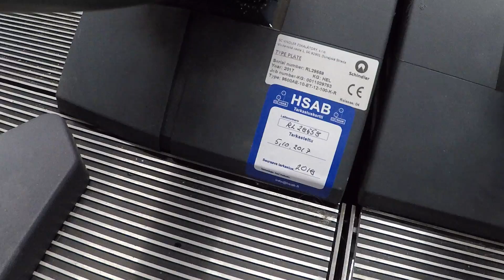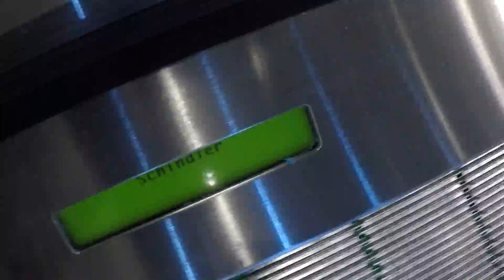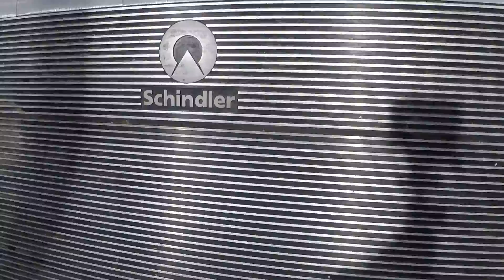Very nice!: 2017 Schindler travelators at Valtari SC, Kouvola, Finland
Location: Valtari shopping center, Kouvola, Finland
Brand: Schindler
Installed: 2017
Serials: Up: RL 28559 Down: 28560?
Type: Travelators
Floors served: 2 (1*, 2)
Maintained By Kone? Schindler?
Inspected By HSAB